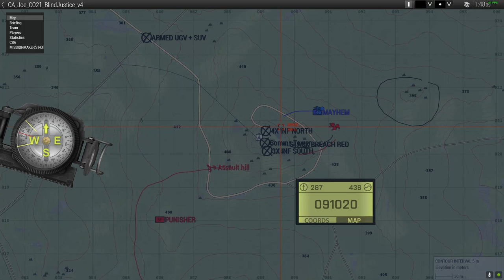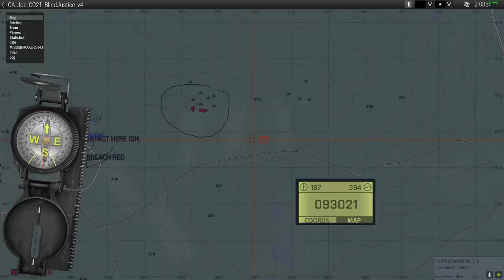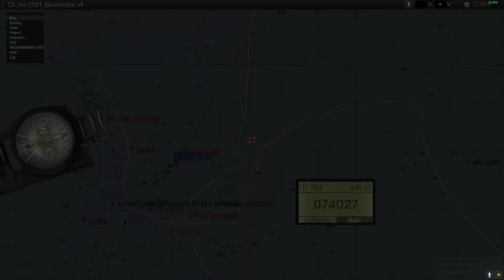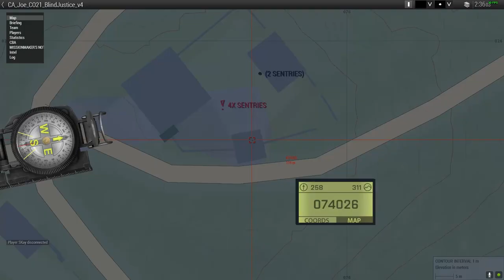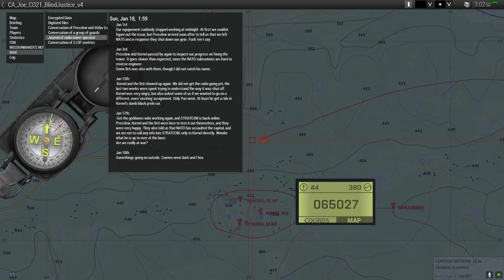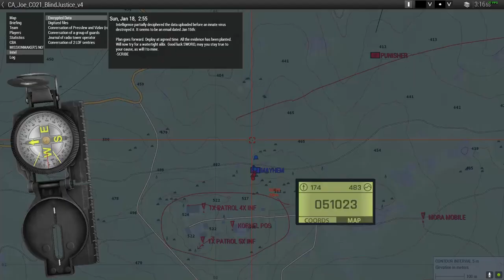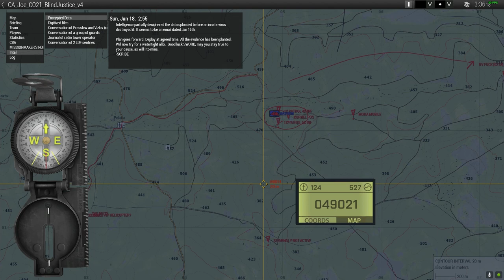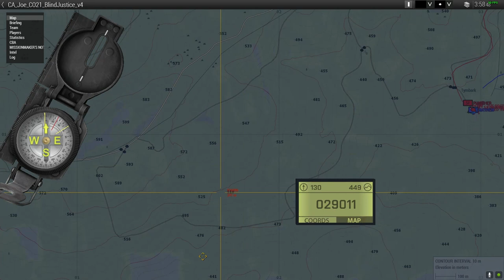ARMA 3 | Combined Arms | Operation Blind Justice | MAYHEM SF 2IC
A longer mission, continuing the story from OP Brutal Measures. Mayhem and Punisher insert into Livonia to uncover the truth behind warcrimes on Altis.